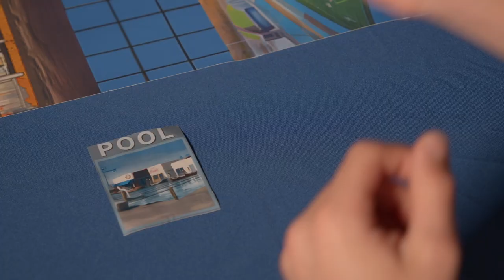Clue Rally Freshmen Investigation | COTC